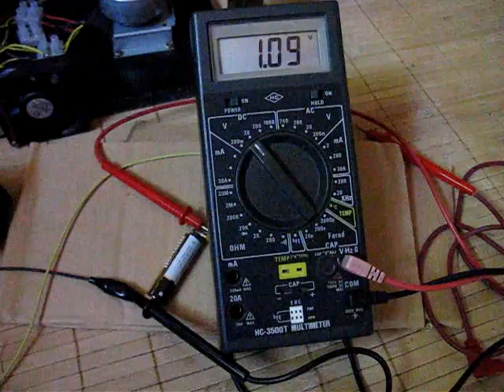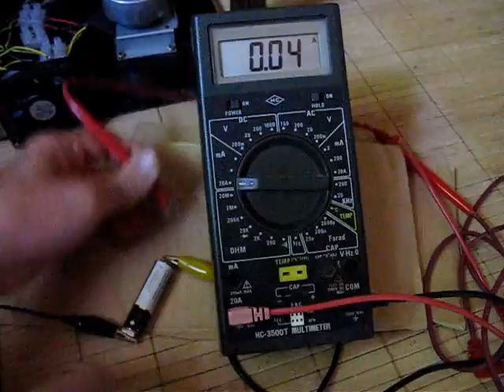AA-Batterie Schnell-Refresh - 2 Tage später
Natürlich sind Strom und Spannung gefallen, nach so kurzem Refresh vor 2 Tagen. Aber trotzdem gibt sie noch sehr gut ab und fällt kaum !